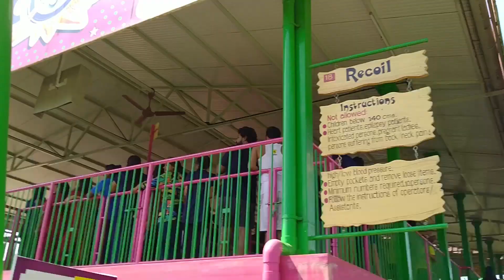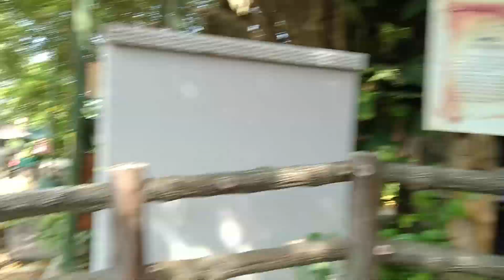Unseen Scenes of Wonderla Vlog - Yatra With Ak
Note: This video was recorded before COVID 19